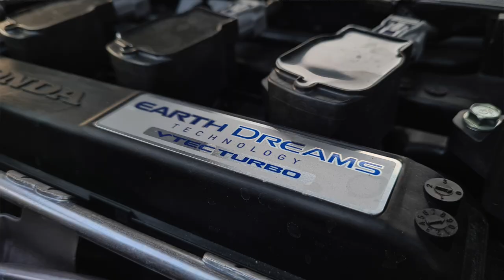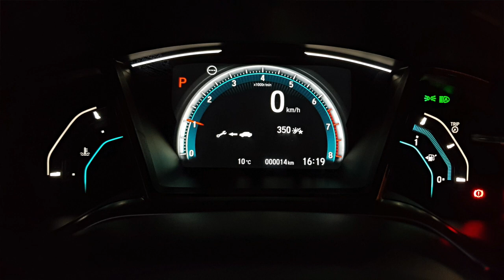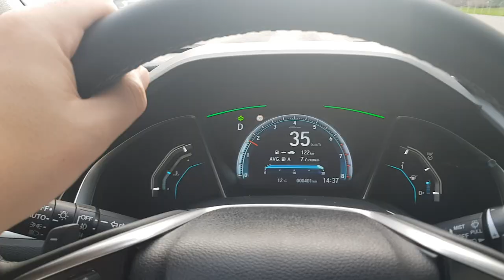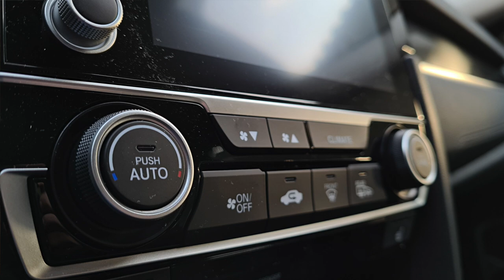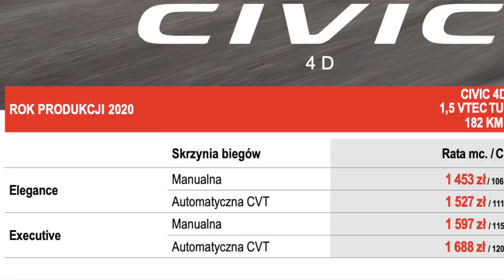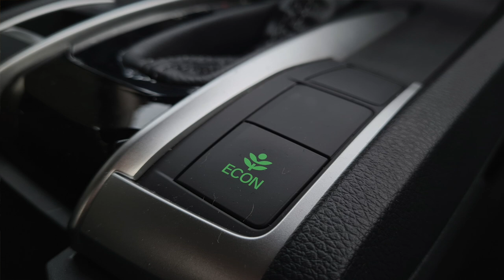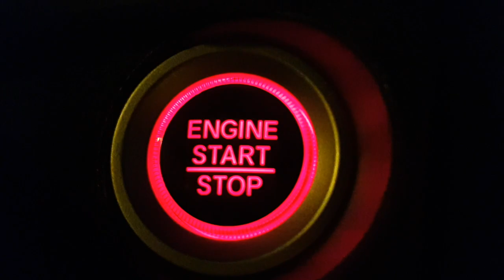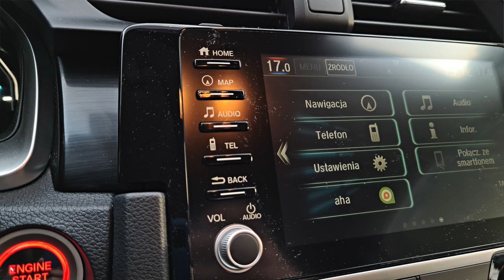Honda Civic 2020 1.5 CVT test PL AutoMotoVlog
Jeśli lubisz samochody kompaktowe, z pewnością nie możesz przegapić testu Hondy Civic.
Dzięki uprzejmości Hondy Motor Poland miałem okazję sprawdzić wersję z silnikiem 1.5 o mocy 182KM i automatyczną skrzynią CVT.
Wiele razy mówiłem, że nie są to moje ulubione skrzynie, z Hondą Civic jest jednak inaczej. Dlaczego?